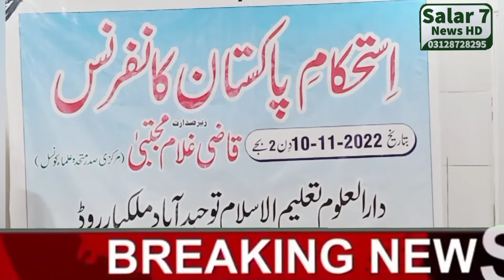Mutahida Ulama Council Organiszed important meetingHaripur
Haripur Organized by Muttahida Ulema Council of Pakistan, an important meeting of scholars and social figures from across the district was held in Haripur city, in the famous religious school of Hazara, Darul Uloom Taqilul Islam, Jamia Masjid Qaba, Tawheedabad Malkiar Road, regarding the establishment of peace and stability in Pakistan. Maulana Qazi Ulfat Hussain Maulana Muhammad Bakhsh Hazarvi Maulana Muhammad Ayub Siddiqui Maulana Akram Khan Maulana Ataul Haq Maulana Abdul Salam Maulana Mushtaq Ahmed Maulana Muhammad Zubair Maulana Mahbub Elahi Maulana Bashir Ahmad Maulana Qari Manzoor Allama Muhammad Siddiq was present while addressing the meeting, Qazi Ghulam Mujtaba said that the dear country Pakistan is currently facing internal and external threats and Pakistan is the only Islamic ideological country in the world and is a nuclear power. Enemy forces in which India has been engaged in conspiracies against Pakistan since day one inside the country where political strife, communal tension, economic collapse, back-breaking inflation, unemployment and instability have undermined the foundations of the country. In such situations, it is the responsibility of the scholars to play a key role as members and supporters of the people in order to counter sectarianism, promote inter-religious harmony and tolerance, and counter negative propaganda against Pakistan. Play your key role to protect the country from internal and external conspiracies by guiding in the true sense so as to make our beloved Pakistan strong and stable. We pay tribute to the armed forces of Pakistan for making the defense of the homeland invincible. In the most difficult situations, be it earthquakes or floods, the armed forces of Pakistan have made great sacrifices for the people of the country. The Ulama Council and the people across the country are determined to stand by the army